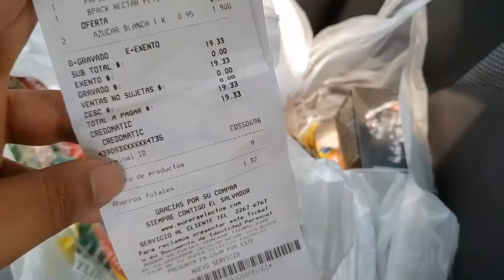Raúl y Bernabé, Amor y Fidelidad hasta la Vejez, Zacatecoluca El Salvador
Ellos son Raul y Bernabé 2 una pareja especial que vive en Zacatecoluca y que hasta el día de ahora se mantienen juntos en el Amor que un dia se profesaron. les compartimos una sorpresa durante una visita realizada a Zacatecoluca, esperamos les guste la experiencia que compartimos. Bendiciones.